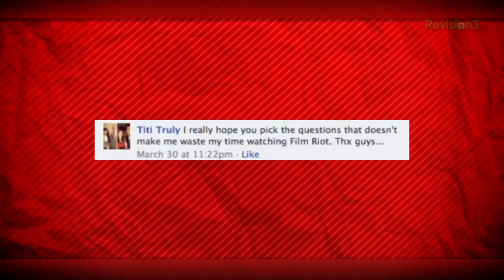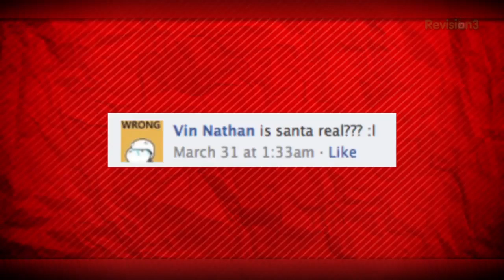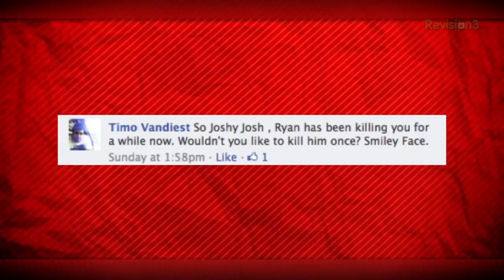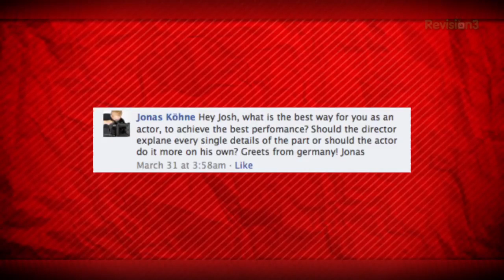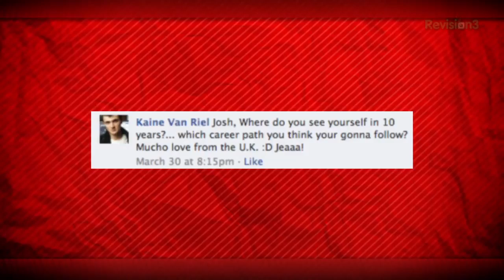Josh "Not a Zombie" Gets His Own Mail Sack Today!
Today, Josh is running this thing. Find out if he believes in Bigfoot and lots more!